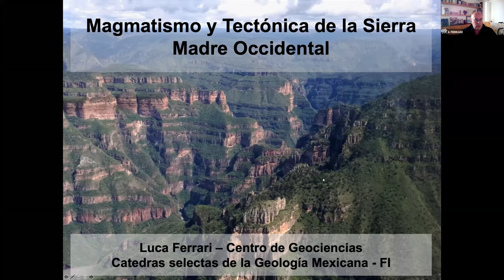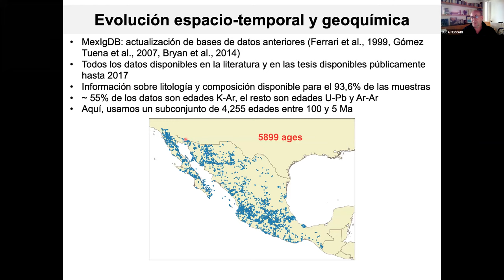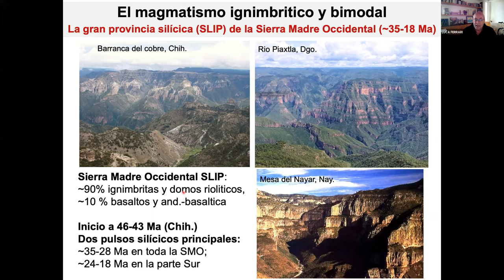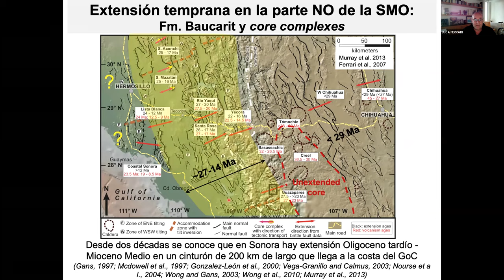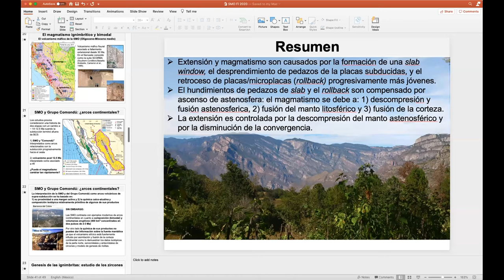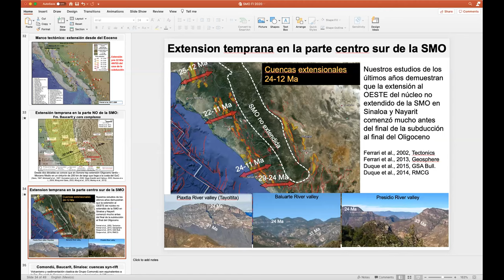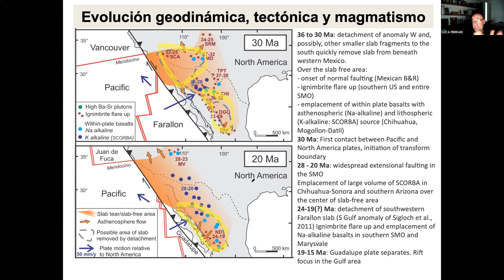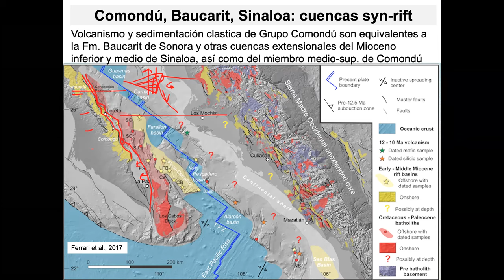Dr. Luca Ferrari.- Magmatismo y Tectónica de la Sierra Madre Occidental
Adscrito al Centro de Geociencias.